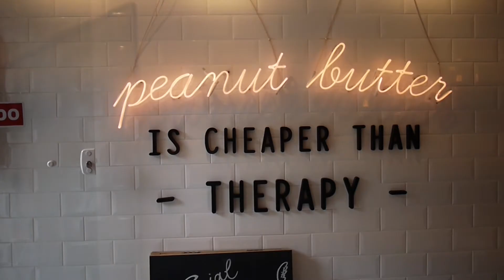BRAZIL PERU | Travel Vlog | Travel With Us | SOUTH AMERICA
This year we head west to Sudamerica! First we visit Brazil and then a quick transit to Lima, Peru before heading to our next destination.
We hung out with friends in Rio and Angra Dos Reis then onto the pretty but extremely rainy Paraty and then the hustle and bustle of Sao Paulo.

Hercules. The beautiful white puppy we found on the street in Angra Dos Reis. He really stole our hearts. Having been in a similar situation with a street pup named Chocci from India who is now living a happy life in the UK we knew the process of bringing a pup to another country would be difficult, stressful and expensive but that did not stop us from trying. We explored sending him to Argentina or Sao Paulo before eventually ending up in Australia with our friends we were travelling with. But with one more night before going our separate ways the pressure was on to figure out what to do. Then, amazingly the wonderful woman running the Airbnb we were currently residing announced shed be happy to adopt him! We were thrilled and so was Hercules. A few weeks later we were informed that the harmless little cough he had when we found him had turned into something more serious. Even being on medication wasn't enough, i guess he was too small and young to fight off the infection, unfortunately Hercules passed away as a result. I think it's important not to dwell too much on his death but to be happy that he got to spend his last few weeks of life in a home with a family and children that loved him, playing games and going for walks on the beach, knowing he would be fed and have a bed to curl up in at night. It hurts to think about this little puppy alone on the streets so young and covered in ticks could have spent his last few moments as he was before he stumbled upon us, I believe we were meant to find him and change his life, even if it was just for a while. From the moment he came into our lives to the moment he passed on he was given so much love and that is what is important.